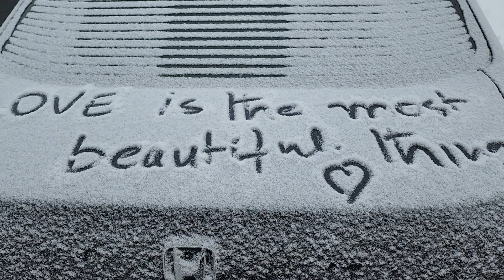snow snowfall winterwonderland canada ontario toronto love lovequotes